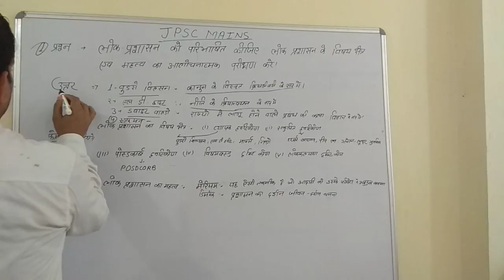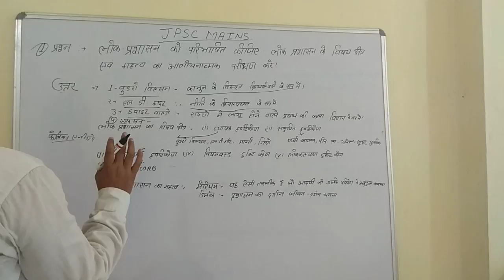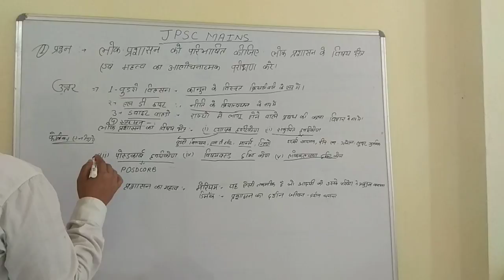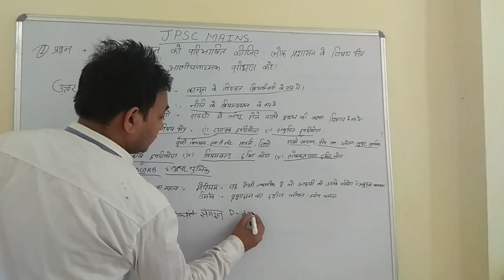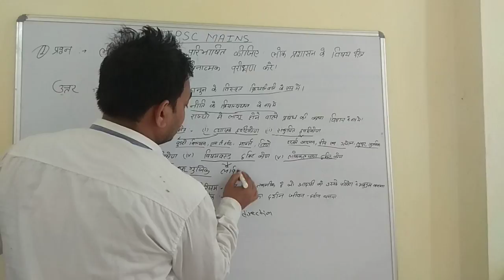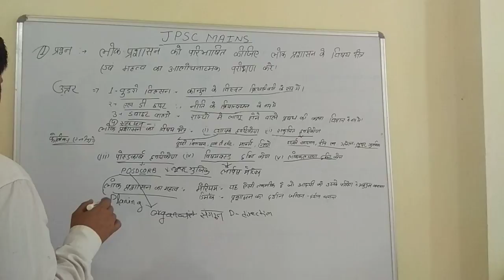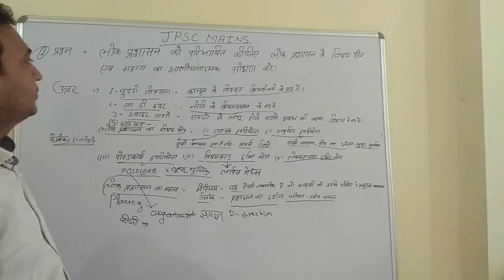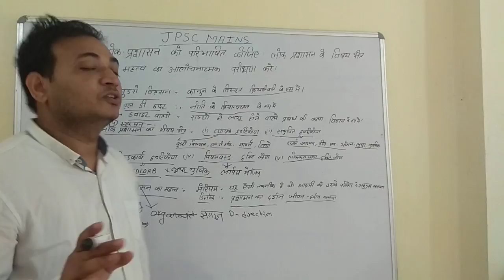JPSC MAINS - लोक प्रशासन को परिभाषित कीजिए।लोक प्रशासन के विषय क्षेत्र एवं महत्व का वर्णन करें।